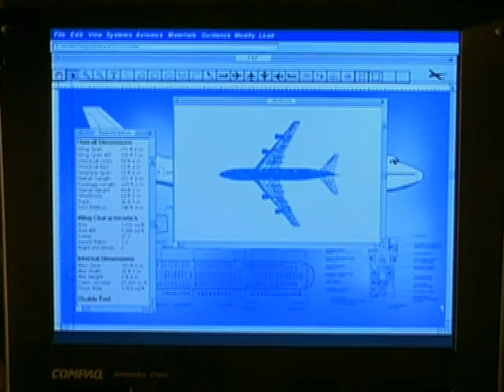Turbulence 3: Heavy Metal Trailer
Slade Craven: Counter Terrorism